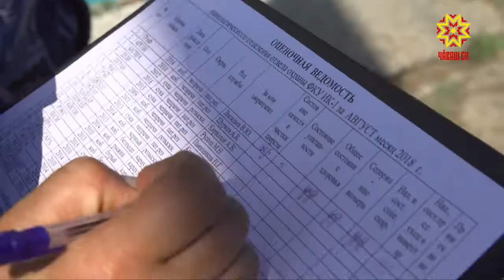31 августа - День ветеринарного работника.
Такие сотрудники есть и в исправительной колонии №1. Там их профессиональный праздник совпал с так называемой выводкой собак. Подробности в репортаже.